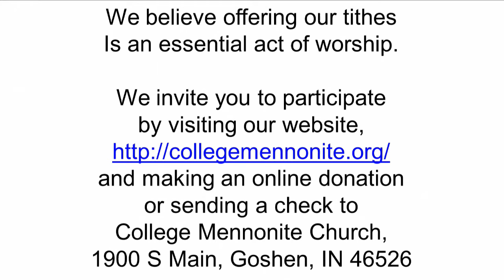Sunday May 27, 2018